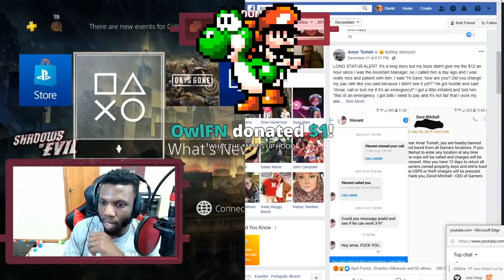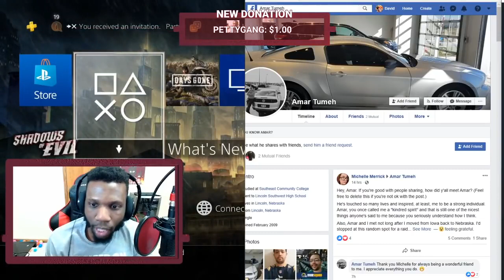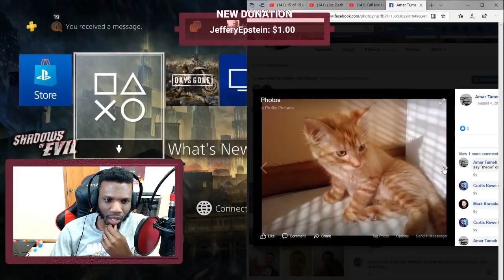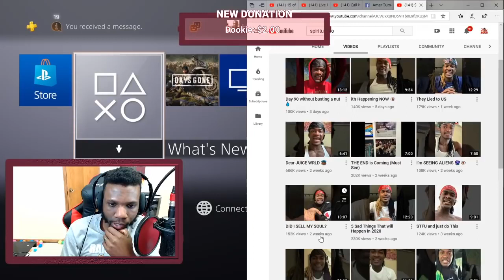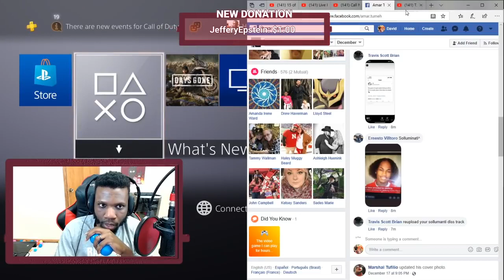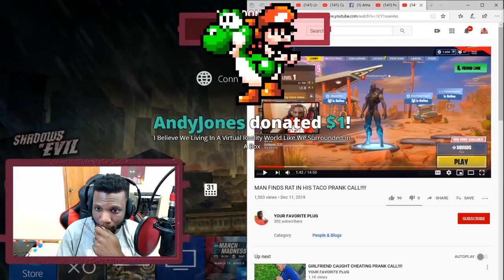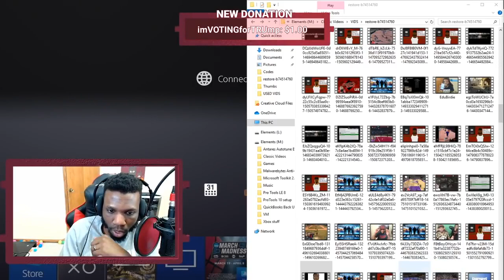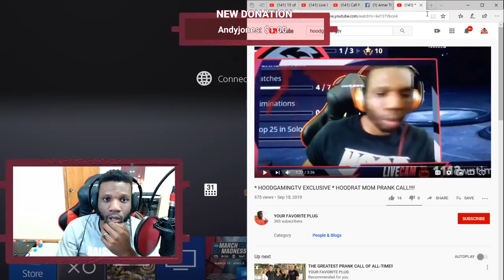Call Me Hood 16 HoodGamingTV Lets talk! Join the stream! 1